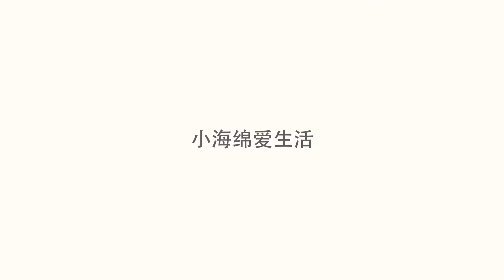这3种钱一定不能乱花，不然就会越花越贫穷！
不管多困难，这三种钱千万不能花，现在知道不吃亏